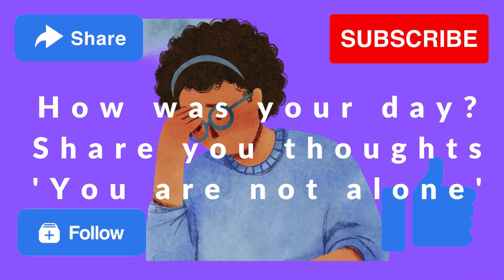Are You Suffering From Overthinking? Here are Signs You Might Be Overthinking | Living with Anxiety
Overthinking is when you dwell or worry about the same thought repeatedly. People who overthink can be paralyzed by their worries and may struggle to make decisions or take action. Overthinking can be caused by — and can contribute to — depression, anxiety, and other mental health disorders.